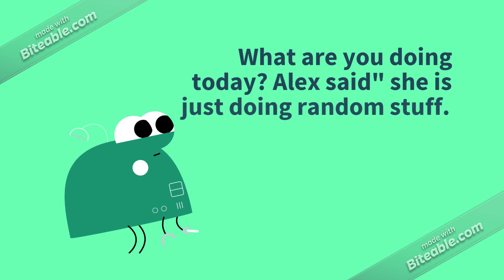Alex the Robot Ep. 2